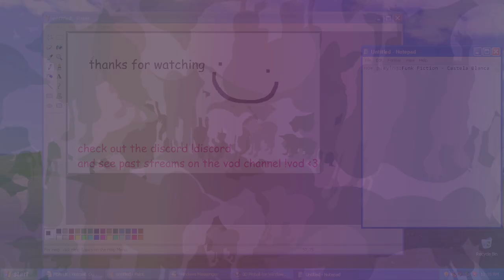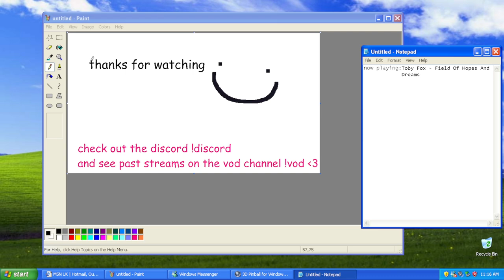MarioInATopHat: Payday 3 (Dude, Where's My Infamy Points)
blease sbz just a crumbe of Progression